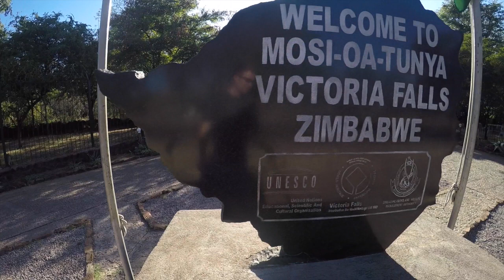SCENIC HELICOPTER FLIGHT AT VICTORIA FALLS | Flight of Angels in Zimbabwe and Zambia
A scenic helicopter flight video of Victoria Falls from the Zimbabwe and Zambia side with the "Flight of the Angels".